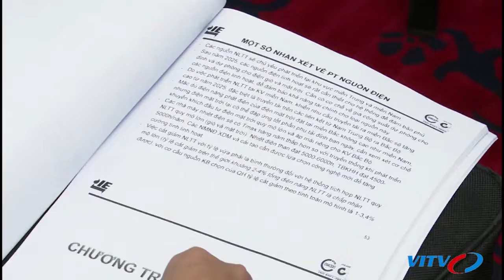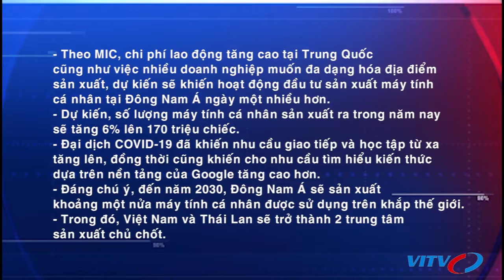Hoàn thiện Đề án “Quy hoạch phát triển điện lực Quốc gia"